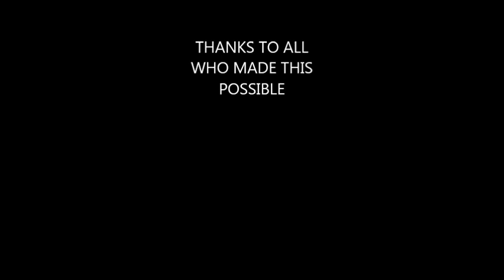Harlem Shake Richland College Advising